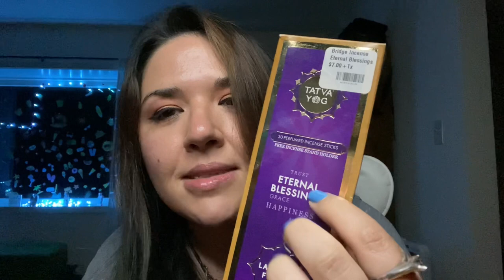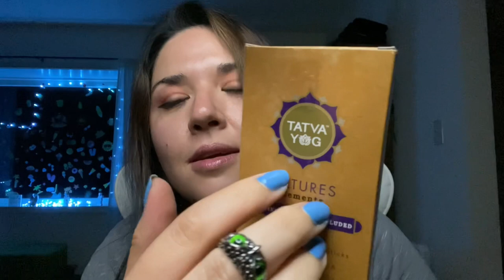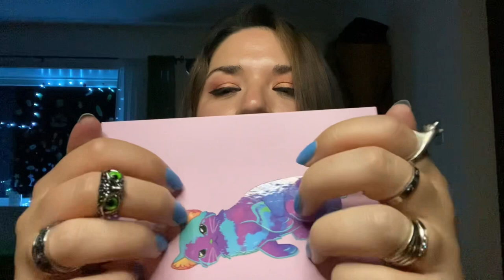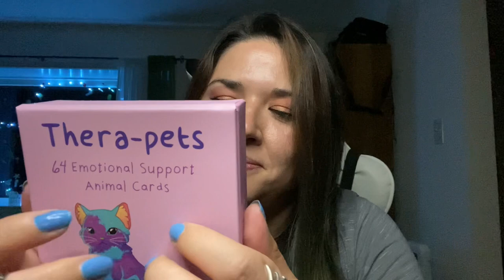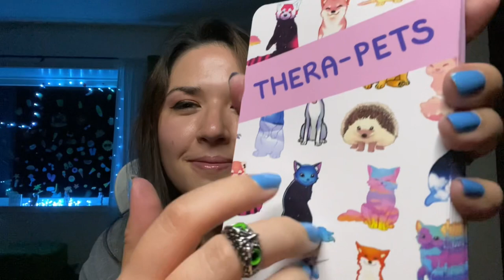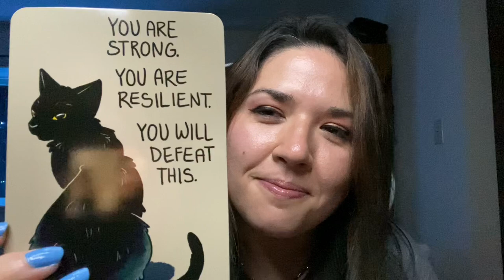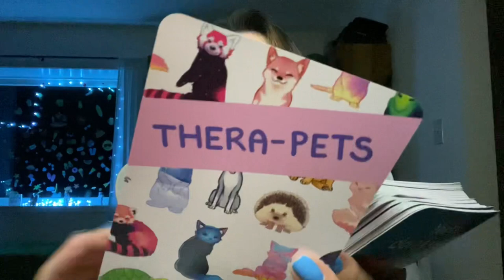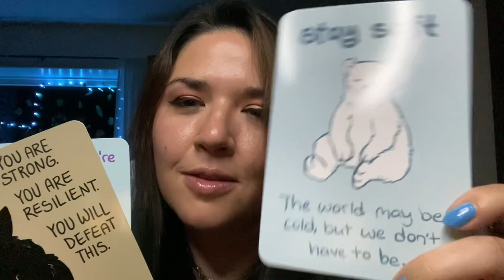ASMR| Casual energy pulling/plucking (emotional boost reiki)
Hello Sunshines! How are you all!?

It’s a new week, September is right around the corner, it’s almost fall!!! 🍁 So much new. Let’s enter this new with a clear head and happy thoughts!

Join me for a casual reiki energy pulling session. 😊 Im just chillin in my pjs. Lol

This video includes the following:

Incense smoke and aroma healing 2:10
Energy plucking and pulling 10:00
Crystal healing 17:20
Thera-pets cards 20:29

Have a wonderful day/evening/night and much love always! ❤️

Thank you for the continued love and support. 🥰

I want to give a big 👋 hello and welcome to our new subscribers!

Remember, this is a safe place. All are welcome. Please spread kindness. 💕